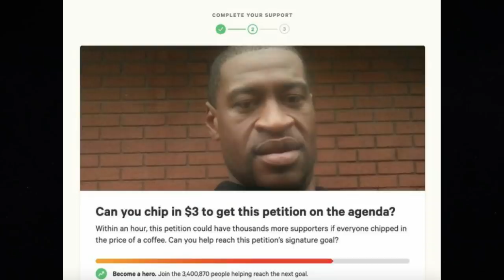Change.org is keeping ALL the money raised from George Floyd petition — Donors feel misled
$WillieDLive